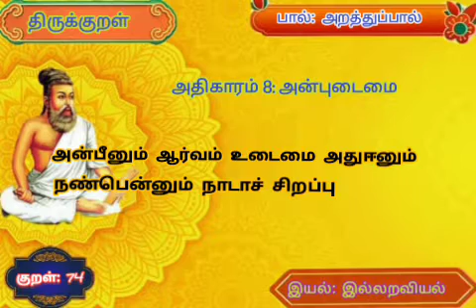திருக்குறள் 74 | Thirukural 74